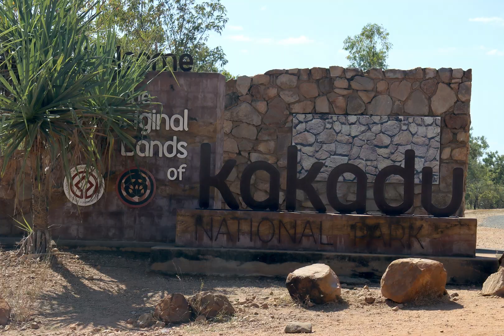Northern Exposure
A six week trip of discovery through Central and Northern Australia. A beautiful and ancient landscape. With a tremendous appreciation for Indigenous Culture as well.